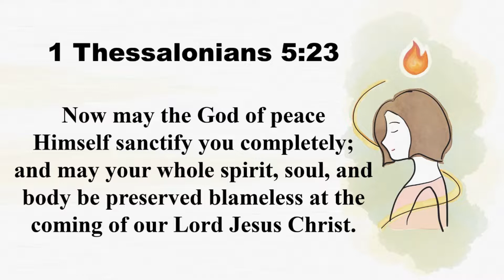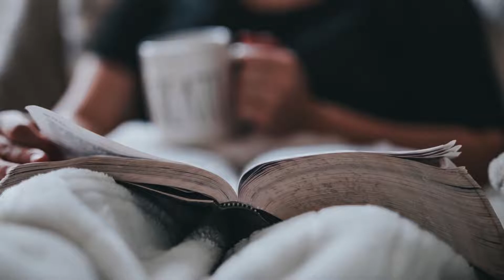Moms at Heart | July 13, 2024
Blessed Saturday, Ka-Agapay📻!

Mga Mommy! Tara at pag-usapan natin ang Growth Mindset! Kasama pa rin si Mommy Bessie Rios

Ka-Agapay, napagpala ka ba sa mensahe ng ating programa? Mag-iwan ng mensahe sa ating comment section kung paanong nakatulong sa'yo ito. Huwag kalimutang i-share ang ating programa sa iyong mga kaibigan at kapamilya upang sila rin ay mapagpala.